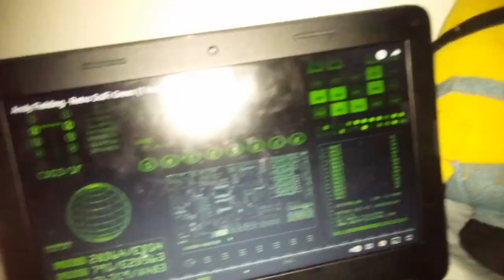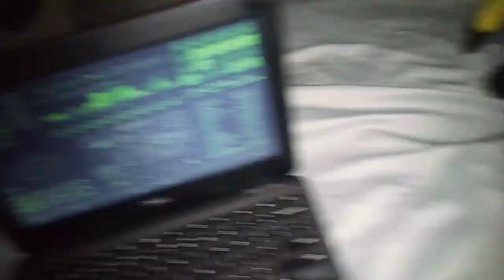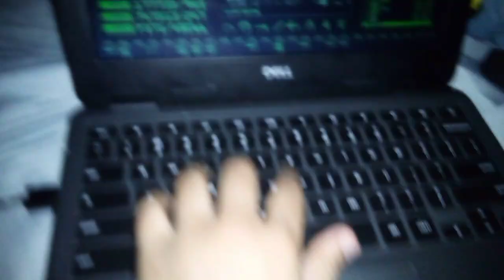all the teddy bears trapped in the room part 3